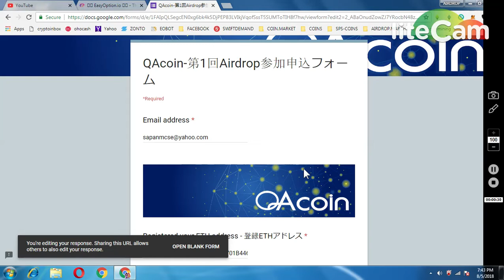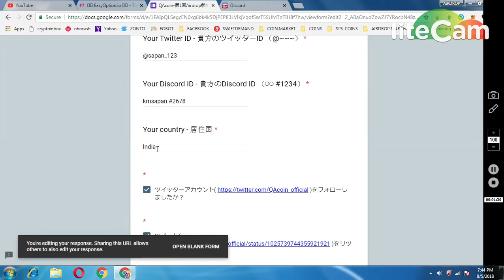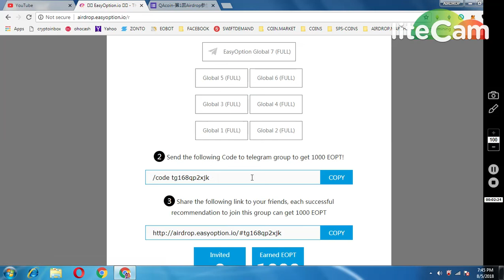200000 QACOIN AND 1000 EASYOPTIONS TOKENS|| NEW AIRDROP MUST PARTICIPATE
1) JOIN MY FACEBOOK GROUP(CRYPTOHUB) FORTOKEN EXCHNG
 v=ha1h5oKxwHA&list=PLU4ExmAMUbuWon5zoKtKw8fknnPNTTGWe